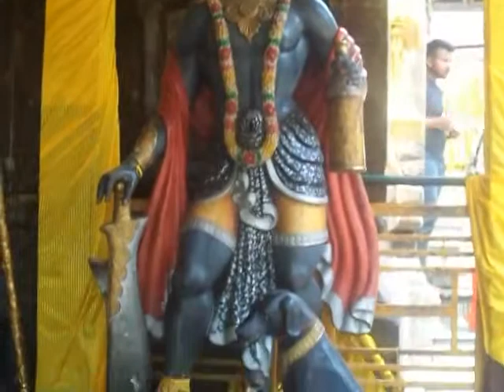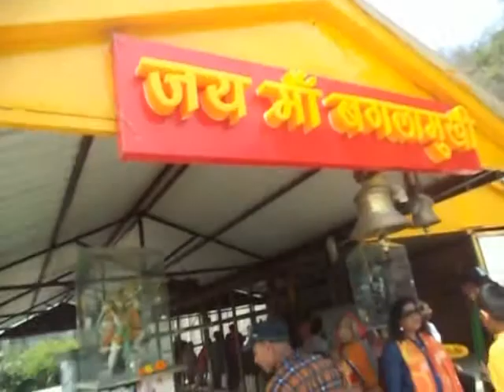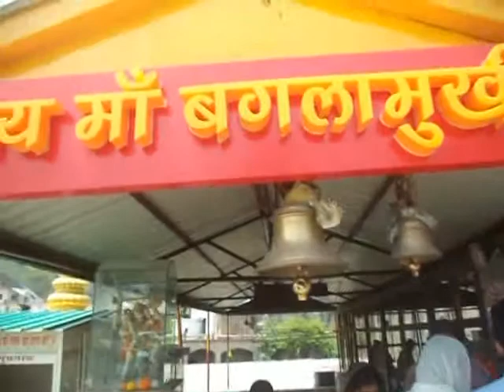baglamukhi mandir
माता बगलामुखी मन्दिर   live darshan (himachal pardesh)